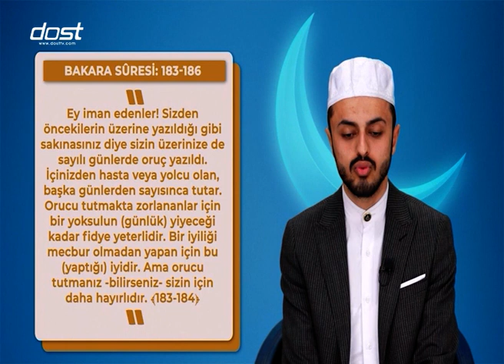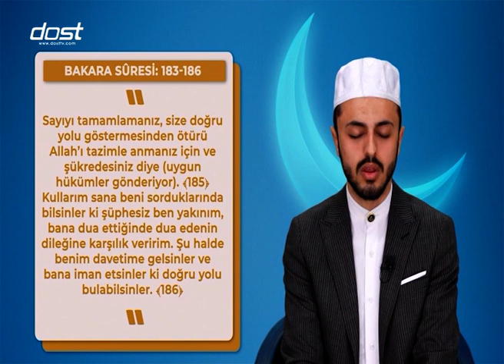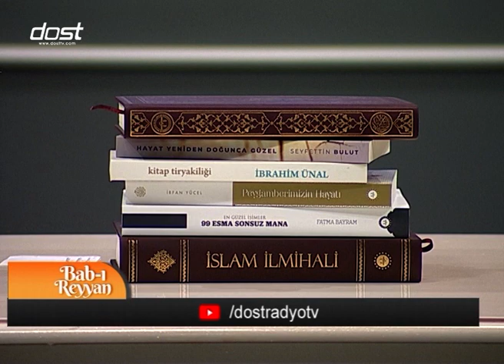BABI REYYAN 11-02042023-HAKİKİ VE MECAZİ RIZIK